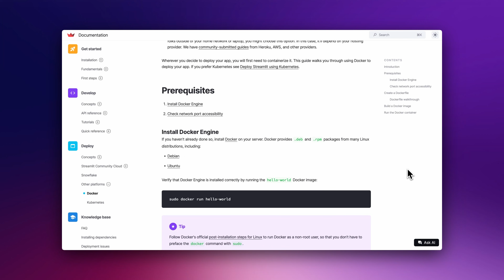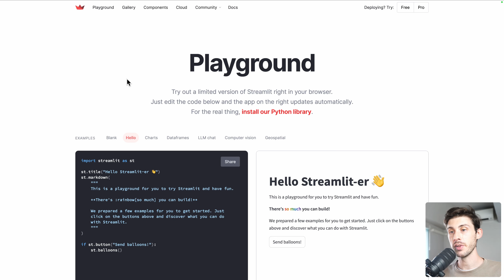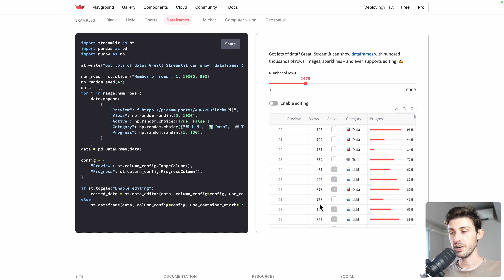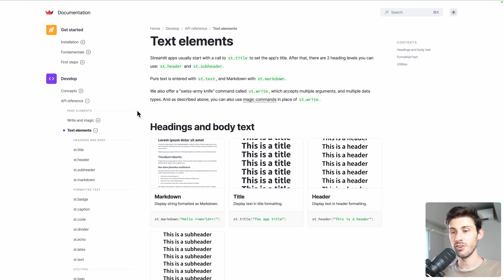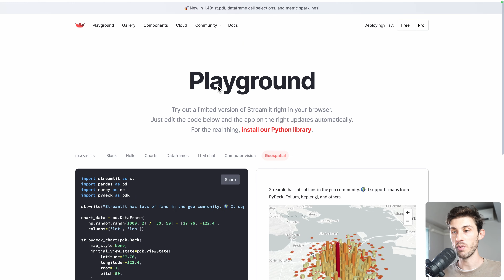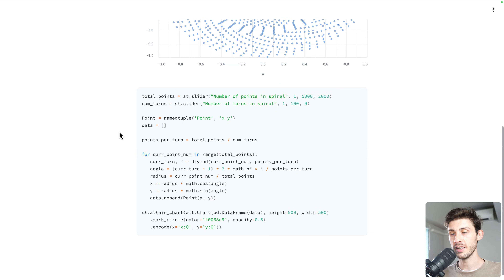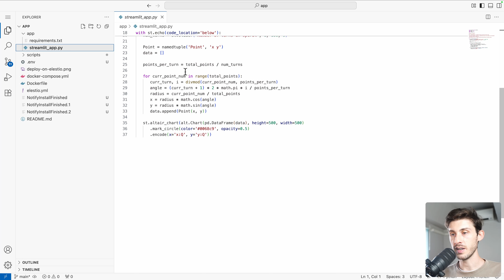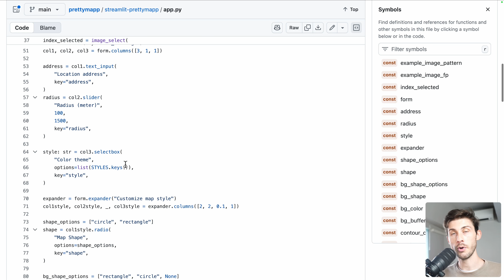Streamlit: Free Open Source Data Apps Builder w/ Python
Let's discover Streamlit, a powerful free open-source developer API for building advanced data apps with Python with few lines of code.

We'll start by installing it with Elestio and then explore the different features of Streamlit through a platform overview.

00:00 Introduction
00:48 Installation Guide
01:21 Playground examples
04:13 Streamlit API
04:55 Free Third-Party Components
06:11 Creating an App With Streamlit
07:52 App Gallery
08:56 Conclusion